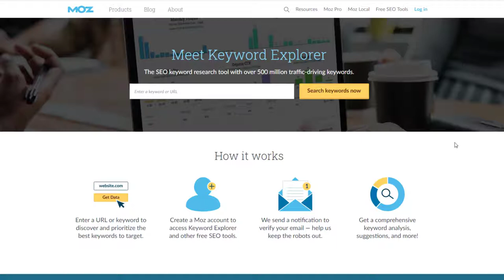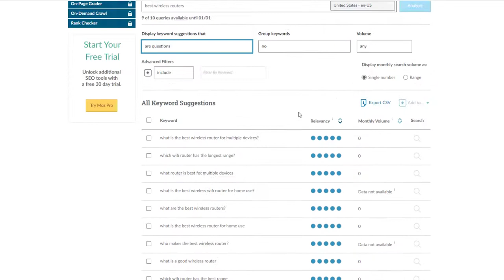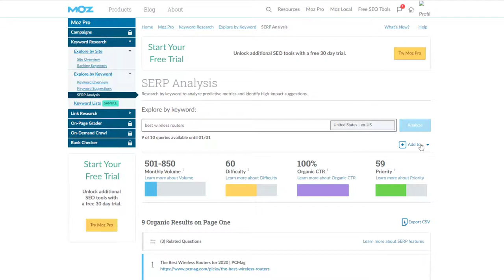Moz Keyword Explorer Beginner's Guide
Moz Keyword Explorer is a keyword research tool that allows you to generate keyword ideas and data based on a seed keyword or phrase. Here is a guide for beginners on how to use Moz Keyword Explorer for keyword research:

1. Go to the Moz Keyword Explorer website and enter a seed keyword or phrase in the search bar. This is the starting point for your keyword research and can be a broad topic or a specific product or service.
2. Select the location and language you want to include in your search. This will affect the search data and trends that are displayed, as different locations and languages have different search volumes and trends.
3. Click on the "Explore" button to generate a list of keyword ideas. Moz Keyword Explorer will generate a list of keyword ideas based on your seed keyword and the selected location and language.
4. Use the filters and sorting options to refine your results. You can filter by search volume, keyword difficulty, and other criteria to find the most relevant and valuable keywords for your needs.
5. Export your results to a CSV file or download them as a PDF for later reference.

By using Moz Keyword Explorer, you can easily generate keyword ideas and data based on a seed keyword or phrase. It is a useful tool for beginners as well as more experienced marketers, as it provides a wide range of keyword ideas and data to help inform your SEO and content strategy.

💥💥Vieo Chapters💥💥
00:00 Universal SEO Tool
00:48 Building Dofollow Comment Backlink
03:50 Building Dofollow Forum Backlinks
14:32 Ending